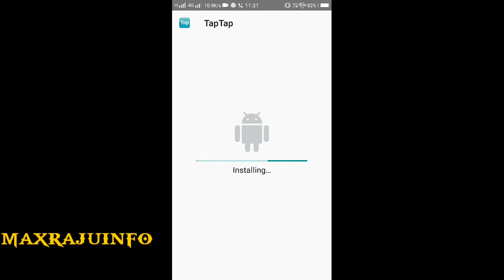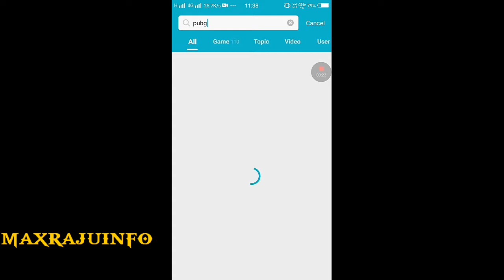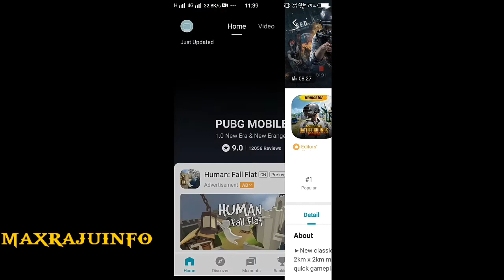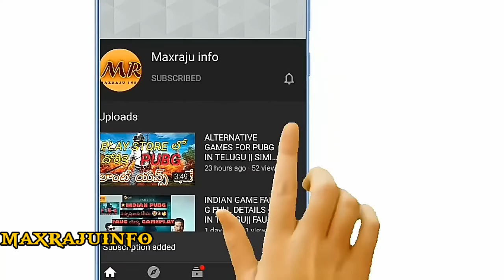How to download pubg mobile 1.0.0 Update in telugu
How to download pubg mobile 1.0.0 in telugu | How to update pubg mobile 1.0.0 in telugu

we respond with in 24 hr